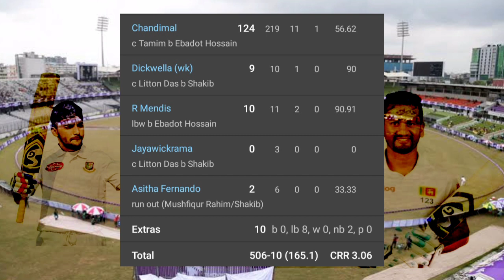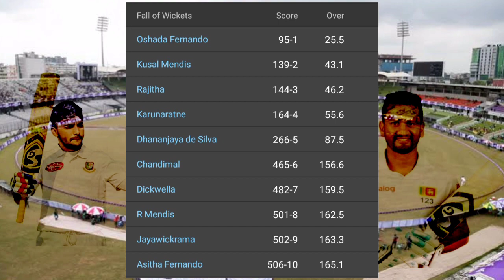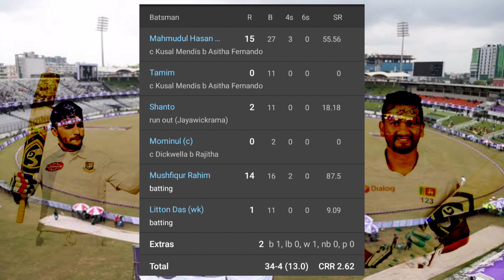Ban Vs SL 2nd Test Day 4 2022 Highlights Bangladesh Vs Sri Lanka 2nd Test Day 4 2022 Full Highlights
Bangladesh Vs Sri Lanka 2nd Test Day 4 2022 Full Highlights | Mominul Haque | Dimuth Karunaratne

Today Bangladesh Vs Sri Lanka 2nd Test Match Day 4 Venus : Share Bangla National Stadium Dhaka On May 26th

Bangladesh Vs Sri Lanka Full Highlights || 2nd Test Day 4 || Sri Lanka Tour of Bangladesh 2022

This Video About Is From Ban Vs SL 2nd Test Day 4 Match Highlights 2022

Series : Sri Lanka Tour of Bangladesh
2 Test . 11 May - 27 May 2022

So Produce The 2nd Test Match Day 4 2022 Highlights